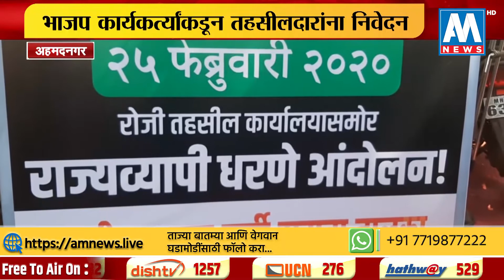राज्य सरकार विरोधात भाजप आक्रमक, राहूरीत आंदोलन । अहमदनगर । AM NEWS